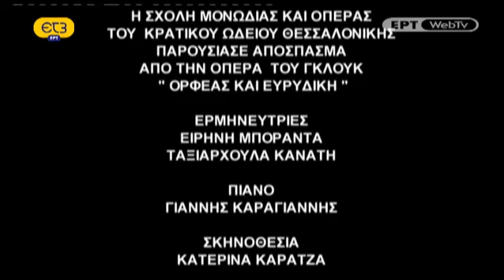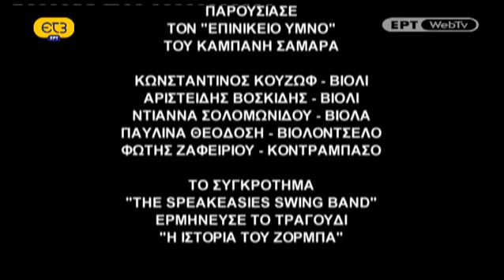Αφιέρωμα της ΕΡΤ3 στην παγκόσμια μέρα μουσικής.